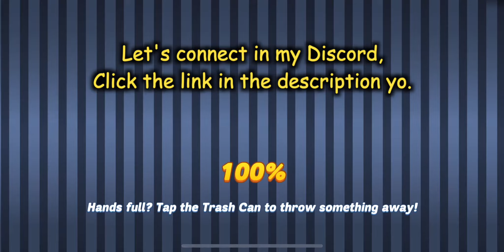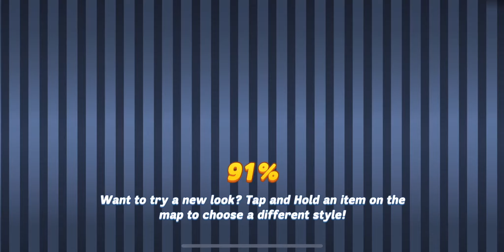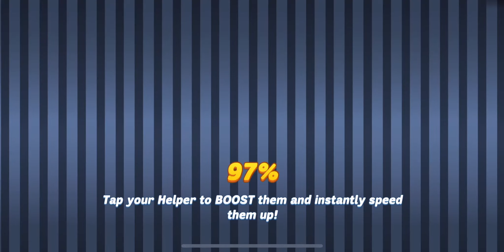SPOOKY Event in October 2020. TFSLTL -Day 01(DDA - The Fright Stuff Limited Time Levels)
Hi Y'all, we have a new event in October 2020 - The Fright Stuff. A Chill in the air can only mean one thing, Halloween has come to Dinertown! Does Shakes have the fright stuff to make this Halloween extra special?

As usual we are gonna complete LTL (Limited Time Levels) with near max upgrade and determine it can be done yo. Hope y'all enjoy this video. :D